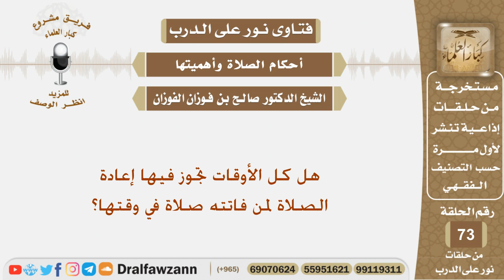هل كل الأوقات تجوز فيها إعادة الصلاة لمن فاتته صلاة في وقتها؟ الشيخ صالح بن فوزان الفوزان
نص السؤال:
هل كل الأوقات تجوز فيها إعادة الصلاة لمن فاتته صلاة في وقتها؟

السيرة الذاتية :
للاشتراك في قناة الشيخ صالح الفوزان

رئيس الفريق
لمشروع كبار العلماء